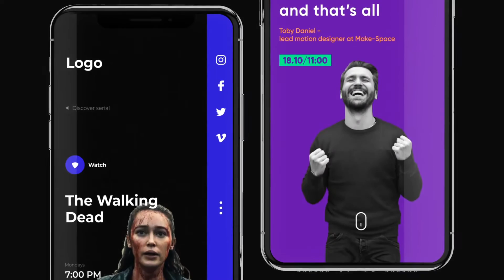Instagram Stories | After Effects Product Promo - Envato elements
advertising,blog,business,facebook,insta,instagram,instagram story,minimal,promo,sale,social media,stories,story,GEOTREND2019,youtube